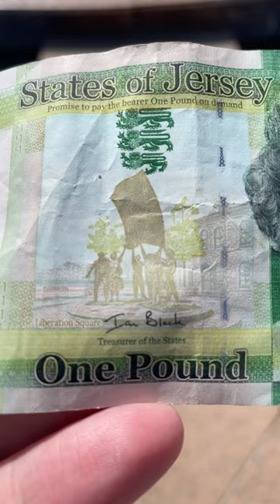Whats on the Jersey £1 Bank Note?